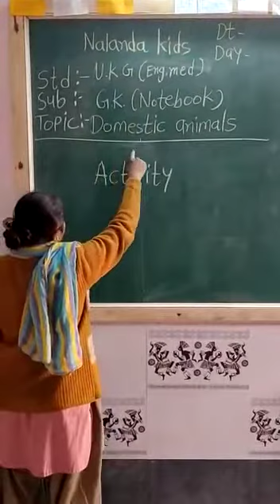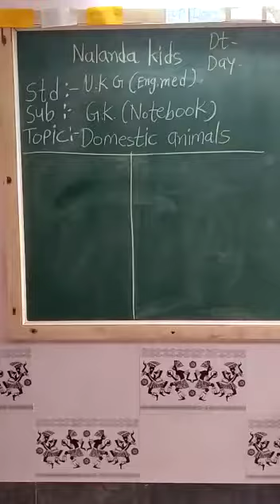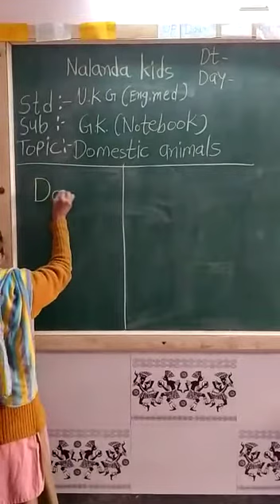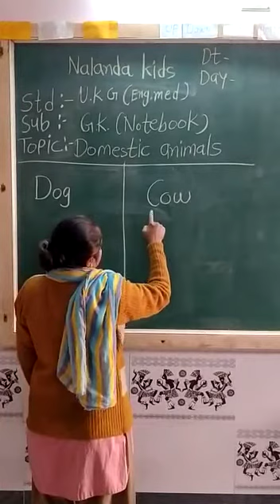UKG ENG MED || GK || DOMESTIC ANIMALS DOG,COW